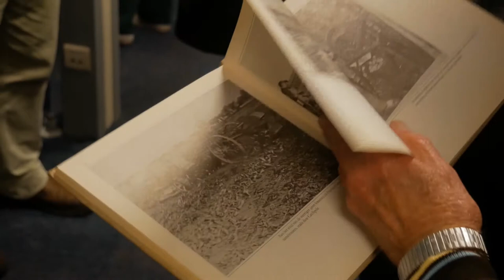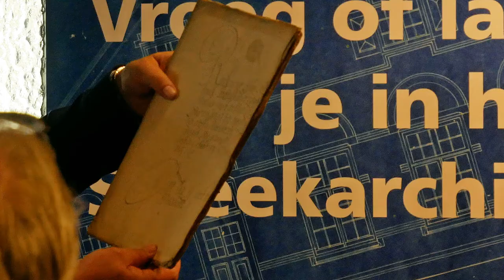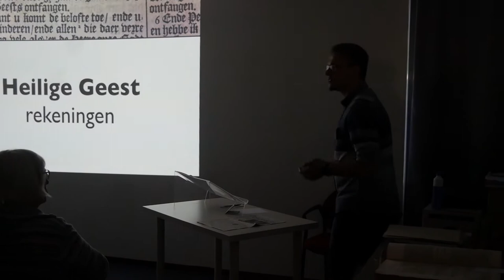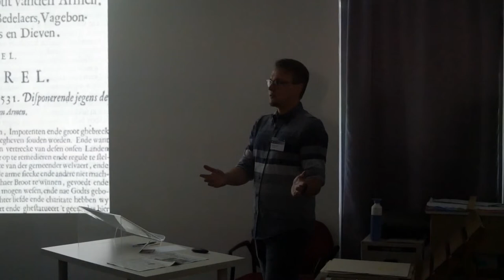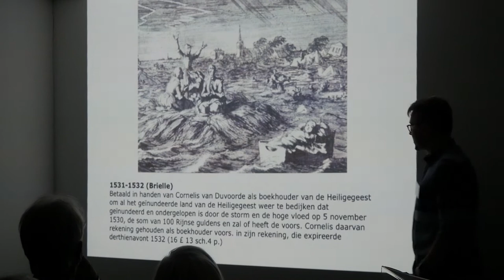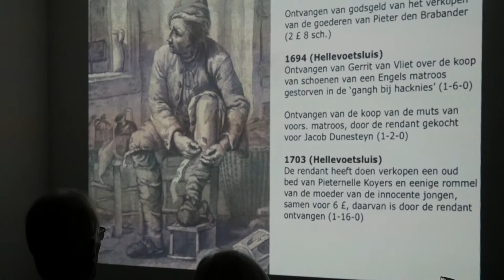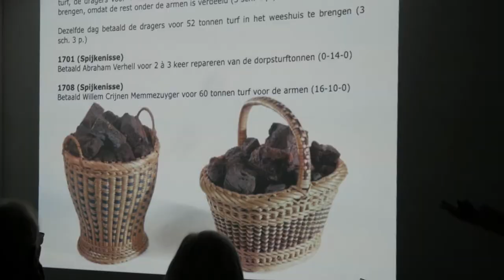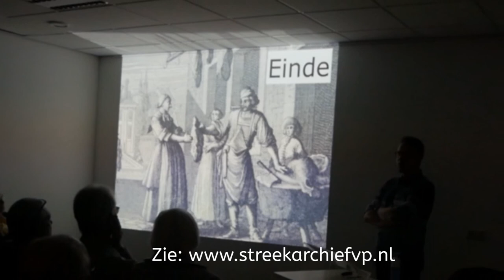Streekarchief Voorne-Putten en presentatie Heilige Geest Rekening 1501-1812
Tijdens de Open Dag van het Streekarchief Voorne-Putten op zaterdag 6 oktober 2018, presenteerde burgemeester Gregor Rensen een Heilige Geest Rekening van 1632 die door het Nationaal Archief is overgedragen aan het Streekarchief.
Een presentatie ( excuus voor de beeldkwaliteit) over de Heilige Geest arme mensen rekeningen werd door Bob Benschop gegeven.

Gedurende deze dag werden er rondleidingen verzorgd door het depot van het Streekarchief waar de vier kilometer papieren erfgoed van de regio wordt bewaard. Tijdens deze tijdreis kregen bezoekers unieke topstukken te zien uit de enorme collectie historische archieven, plattegronden, foto's, films, kranten en prenten.
Verder werd er een documentaire uit 1968 over de afbraak van Nieuwesluis vertoond, waren kleine exposities ingericht over de Tolpoort van Geervliet, de Hoekse en Kabeljauwse twisten in 1418 en over de Tachtigjarige Oorlog. Nieuwe en antiquarische boeken en oude prentbriefkaarten werden te koop aangeboden en zijn ook te bestellen.